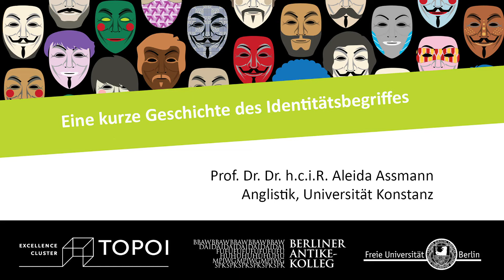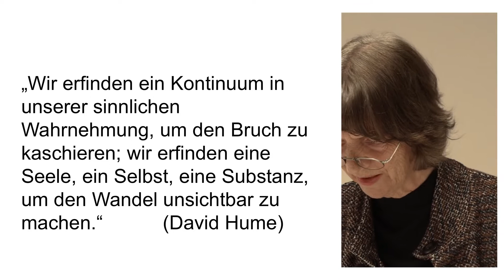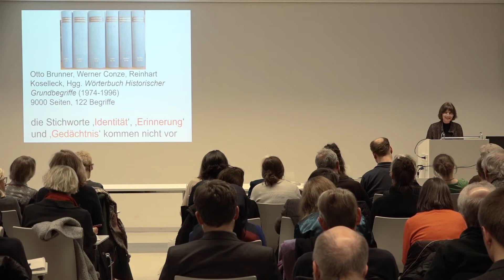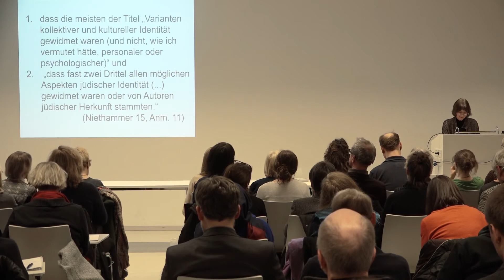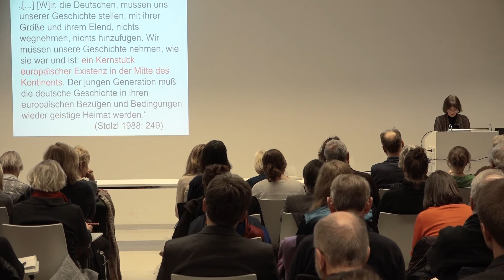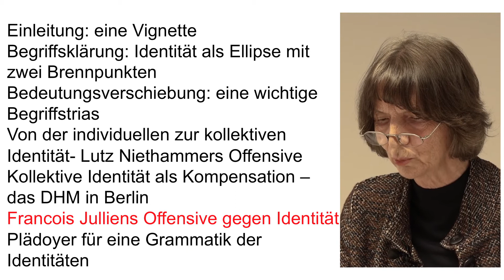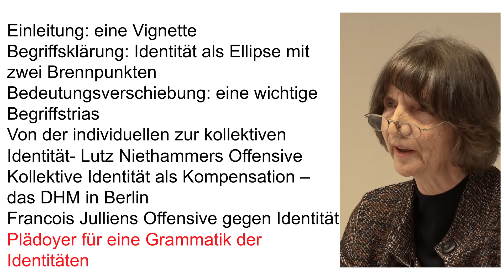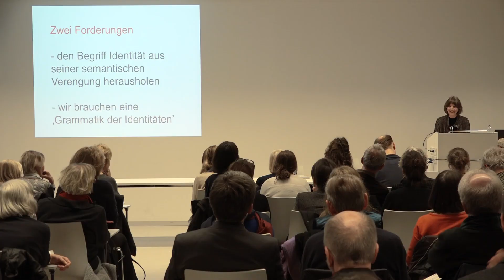Eine kurze Geschichte des Identitätsbegriffs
Vortrag von Aleida Assmann, Professorin für Anglistik und Allgemeine Literaturwissenschaft an der Universität Konstanz, im Rahmen der Ringvorlesung “‘Identität’ – Probleme eines Konzepts und seine Entstehungsgeschichte”.

“Identität“ ist seit den 1990er Jahren aus Wissenschaft und Politik heraus in den Alltag eingedrungen, meist als Codewort für Ausschlussmechanismen. Themenfelder wie Multikulturalität, Leitkultur, Geschlechterverhältnisse, Rassismus und Kolonialismus, Diversität und Diskriminierungen, Gruppenbildungen und (trans-)nationale Bewegungen werden durch Identitätskonzepte verknüpft. Auch in der Vergangenheit existierten verschiedene Mechanismen zur Definition des “Eigenen“ und des “Fremden“. Diese Strategien und Ideologien, ihre Mobilisierung, ihre Grundlagen und ihre Übersetzung in heutige Identitätsdiskussion waren Gegenstand der Vortragsreihe “‘Identität’ – Probleme eines Konzepts und seine Entstehungsgeschichte” an der Freien Universität Berlin im Wintersemester 2017/2018. Kritisch betrachtet wurden dabei, ob tatsächlich auch in vergangenen Zeiten “Identität” als Konstruktion wirkmächtig war. Die Beiträge der Reihe beschäftigten sich dazu sowohl mit rezenten als auch antiken Konstruktionen und Indienstnahmen von Differenz.

“‘Identität’ – Probleme eines Konzepts und seine Entstehungsgeschichte”. Interdisziplinäre Ringvorlesung des Exzellenzclusters Topoi im Wintersemseter 2017/2018 an der Freien Universität Berlin.